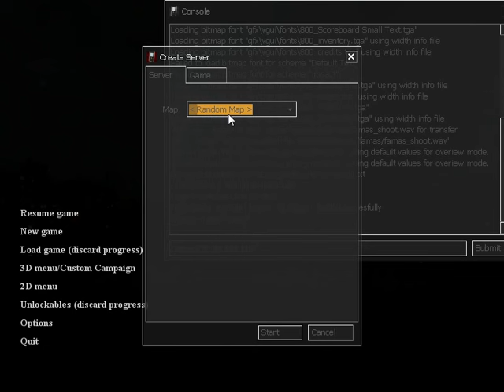Cry of fear tutorial To play CO-OP steam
Short tutorial to play online